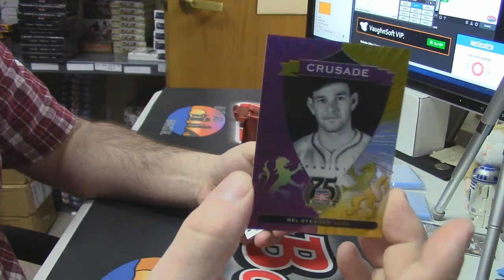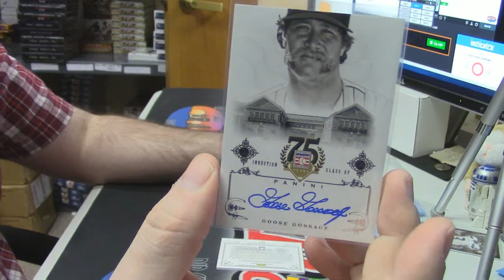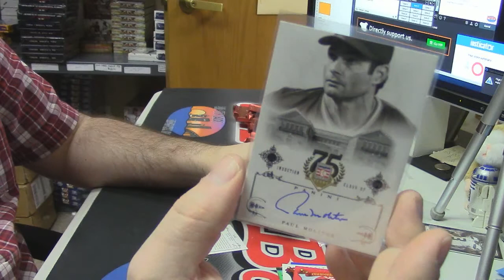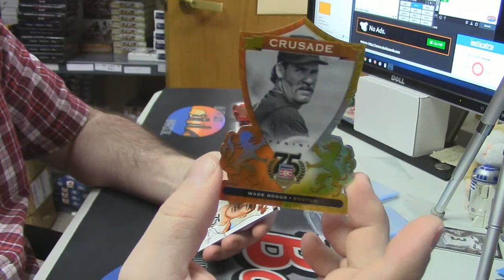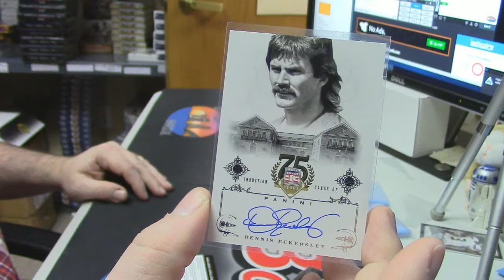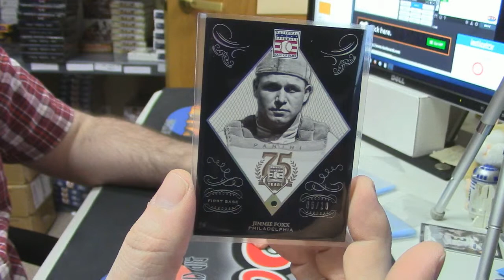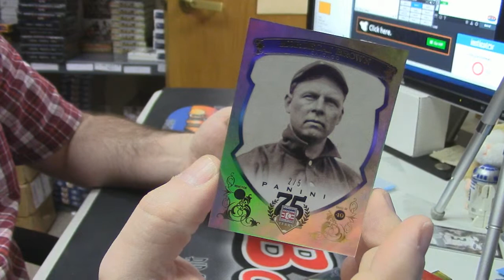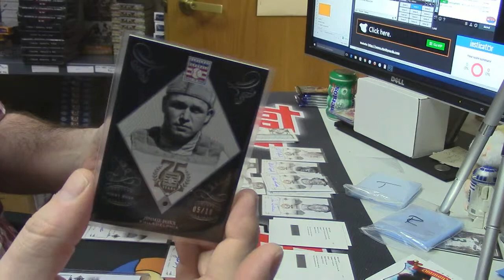2014 75th Anniversary Full Case kdacey